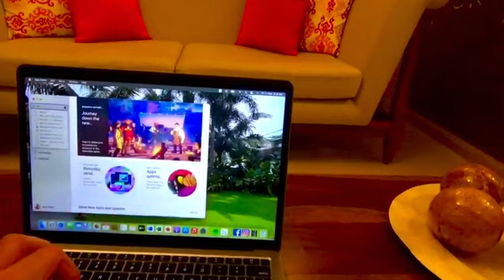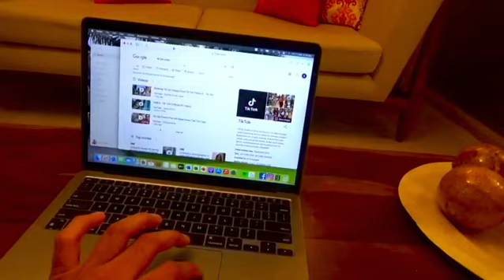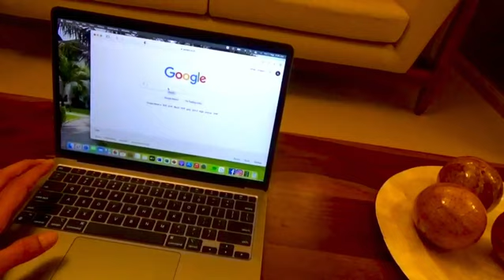I get my new MacBook Air 😃unboxing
MacBook Air unboxing

Bore ho raha tha isiliye baana di maine video masti masti mai……  hahahaha